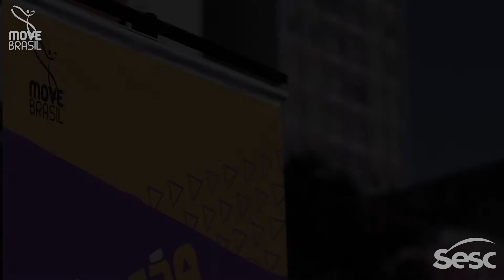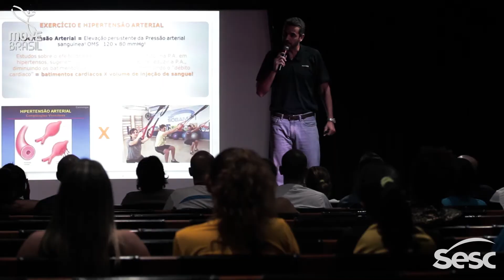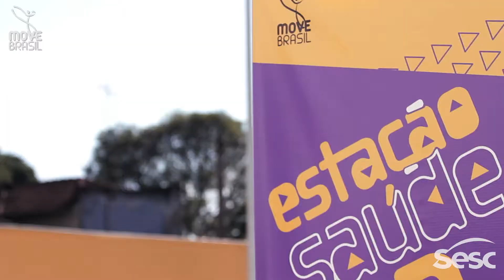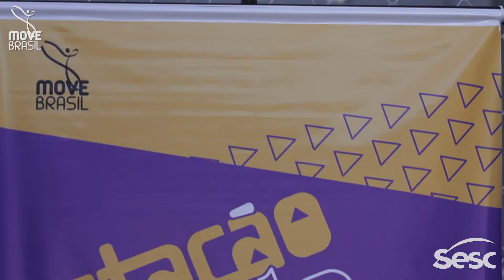Estação Saúde - SESC Ribeirão Preto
Atividade esportiva realizada pelo SESC Ribeirão Preto.